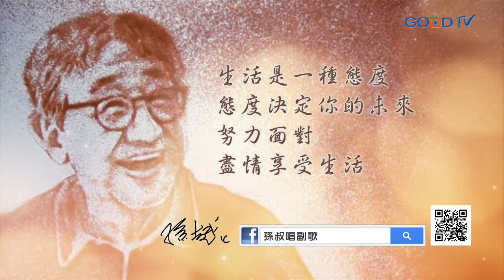孫叔唱副歌~吃魚的趣味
毎經歷一件事都有一個過程，而這些過程裡頭，也許有壓力，也許有碰撞，但只要調整心態，你也可以體會每件經歷之間的趣味。